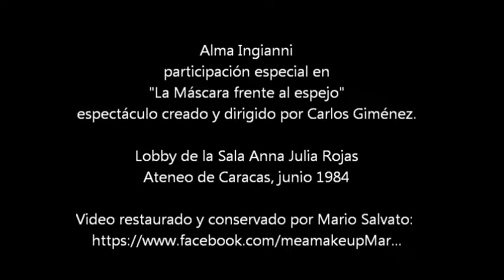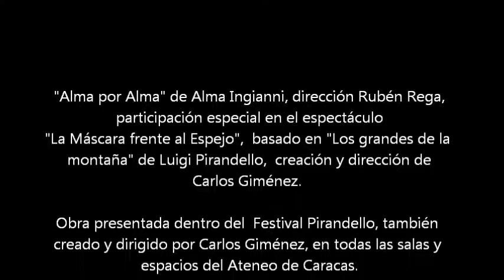Alma Ingianni en "La Máscara frente al espejo" de Carlos Giménez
Alma Ingianni haciendo un gracioso monólogo donde se burla de Carlos Giménez, en el lobby de la Sala Anna Julia Rojas, dentro del espectáculo "La Máscara frente al espejo", escrito y dirigido por Carlos Giménez, basado  en "Los grandes de la montaña" de Luigi Pirandello.

Obra presentada dentro del Festival Pirandello, también creado y dirigido por Carlos Giménez, en todas las salas y espacios del Ateneo de Caracas, junio de 1984.

El monólogo fue escrito y actuado por Alma Ingianni y  dirigido por Rubén Rega.

"La Máscara frente al espejo"  contó con la participación de los grupos Rajatabla,  Nuestro Grupo, Espressarte, Pasajeros, Asociación Venezolana de Ilusionistas y la participación especial de Elba Escobar, Alma Ingianni, Patricia Toffoli y Manolo Manolo.

Video dirigido por Danny Guarenas para la División Audiovisual de la UCV. Programa emitido en la Televisora Nacional (Venezuela).